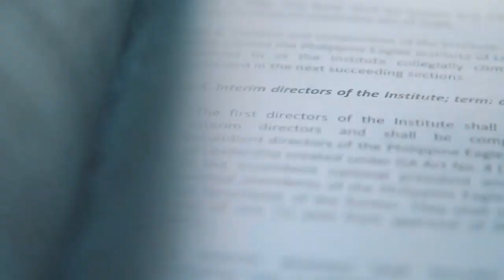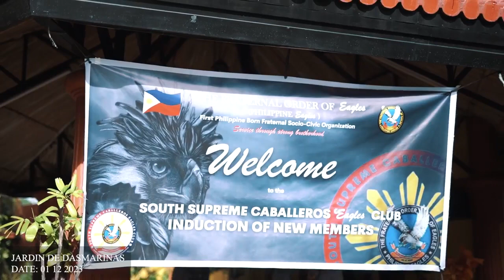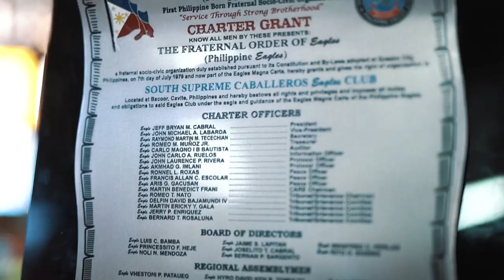SOUTH SUPREME EAGLES CLUB | BATCH BRAVO INDUCTION